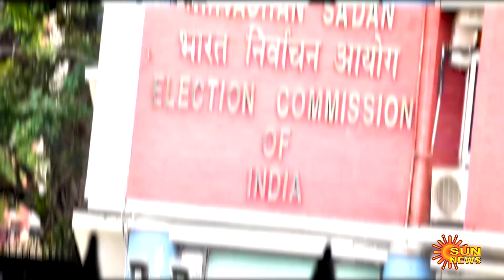தேர்தல் ஆணையத்தின் சுதந்திரத்தை உறுதி செய்த உச்சநீதிமன்றம்! | Election Commission of india